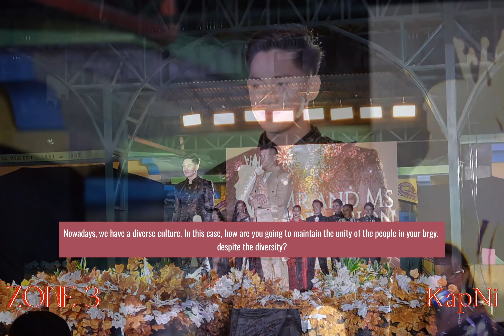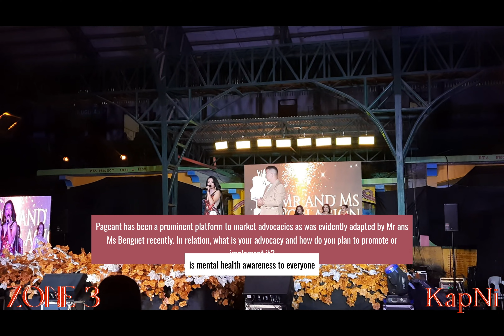Mr. & Ms. Poblacion Buguias 2024 | 31st Brgy. Poblacion Annual Sportsfest and New Years Celebration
A video compilation of the Mr. & Ms. Poblacion Buguias 2024 that took place in Poblacion, Buguias, Benguet

You can check out HD videos posted in the Facebook Page:
Brgy. Poblacion, Buguias Online Community

SHORTCUT LINKS
Production Number

Congratulations to all! To the winners, we are cheering for you as you represent our brgy. on the upcoming Mr and Ms Buguias 2024 ~

PS.  Kindly ignore typo errors. Thank you ❣️